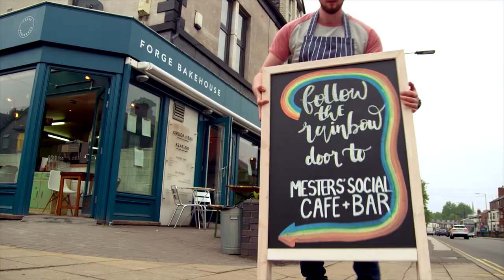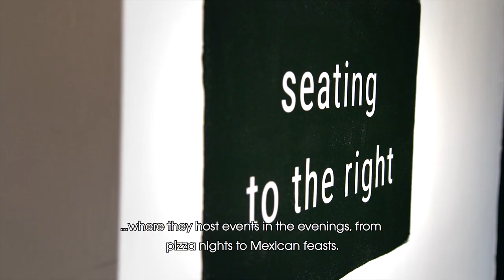The local hub of Sheffield baked goods - Forge Bakehouse | The Great British High Street Awards 2018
Meet Martha, owner of Forge Bakehouse – an independent bakery just outside Sheffield city centre that has become a local hub for baked treats and vibrant community meeting place. With everything in the shop handmade from scratch, Forge Bakehouse shows that if you focus on quality and what you know, anything is possible.